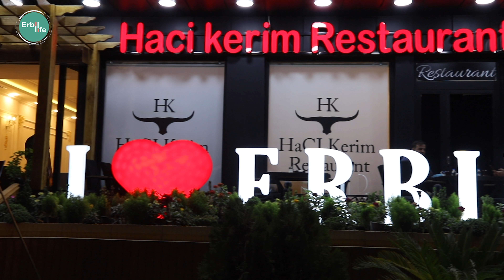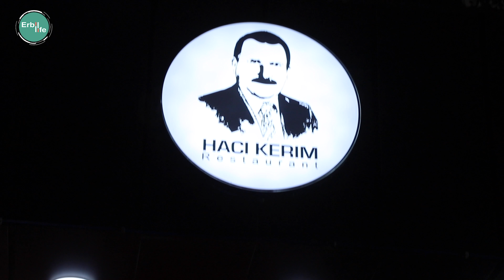خواردنەکانی رێستورانتی حاجی کەریمت بینیوە؟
بەڤیدیۆ لەم ڕاپۆرتەماندا کردنەوەی چێشتخانەی حاجی کەریم ببینن

تۆڕی سۆشیال میدیای ئەربیل لایف
ئێمە جگە لە چەناڵی یوتیوب لەم شوێنانەش ھەین👇
١-ماڵپەڕی ئەربیل لایف بە زمانەکانی کوردی - عەرەبی - ئینگلیزی

سوپاس کە لەگەرمانن.